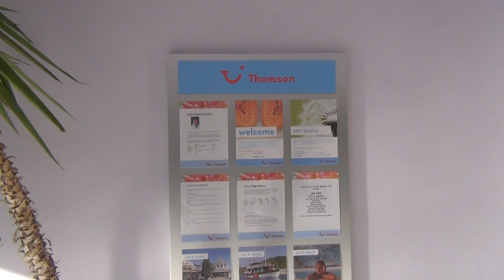Hotel Ioannis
Grecja, wyspa Thassos - Skala Potamia, hotel Ioannis.
Greece, the island of Thassos - Skala Potamia, Ioannis hotel.
Ελλάδα, το νησί της Θάσου - Σκάλα Ποταμιάς, Ιωάννης ξενοδοχείο.